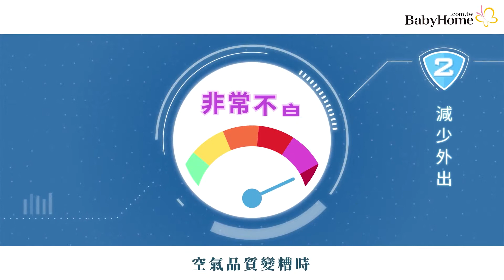長期髒空氣殘害恐重度過敏 預防有4大重點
3-5月是過敏誘發的季節，誘發過敏與生活習慣息息相關。
記住四妙招，輕鬆拒絕過敏，成為健康寶寶！